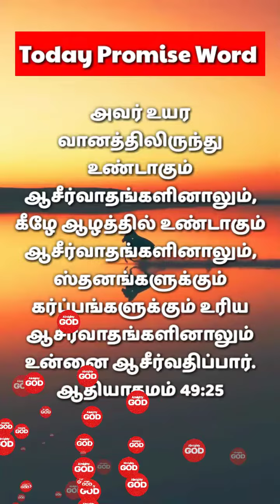Today Promise Word ❤️ Bible Word in Tamil & English ❤️ Motivation Word ❤️ Daily Devotional ❤️ God ❤️